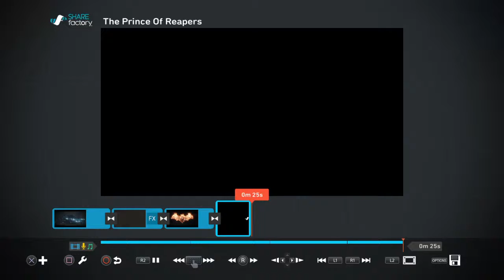The Prince of Reapers